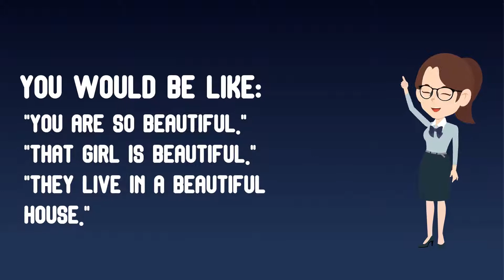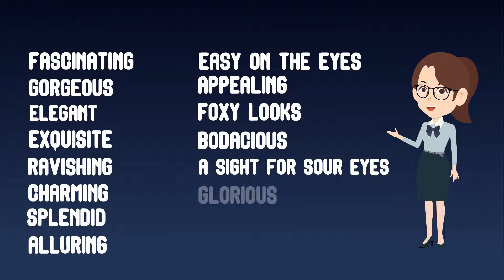Words you can use instead of 'Beautiful' | Alternative words for Beautiful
In this video, It has been described that how you can enhance your vocabulary by using different words instead of beautiful.
Hopefully it will be very effective and helpful for you.